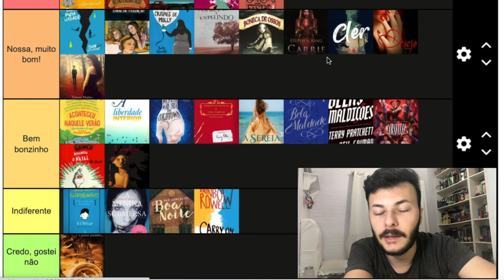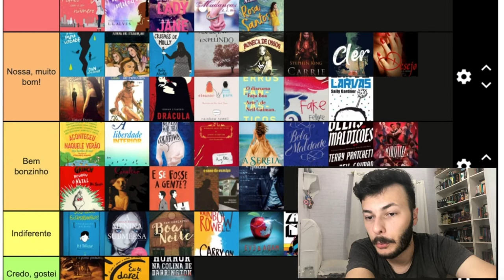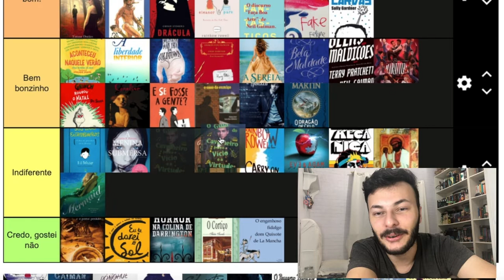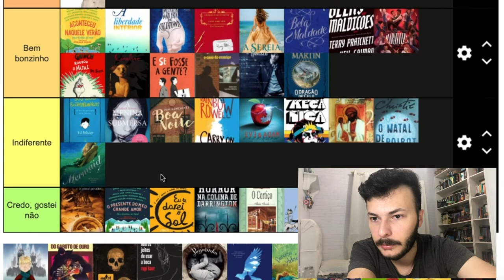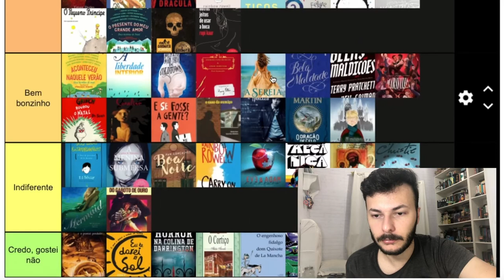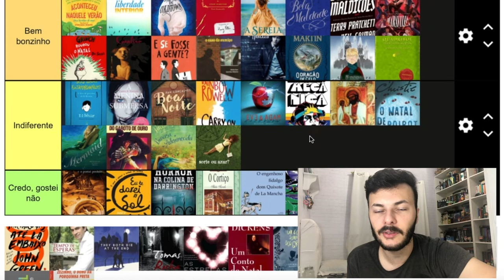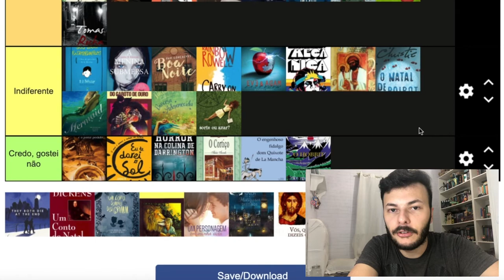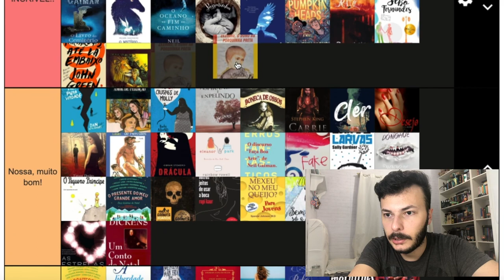CLASSIFICANDO TODOS OS LIVROS ÚNICOS (STAND ALONE) QUE JÁ LI - RANKING #2 | Canal Luckyficious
Neste vídeo eu faço um ranking, classificando todos os livros únicos (stand alone) que já li. São 93 livros únicos nessa lista. Espero que gostem!